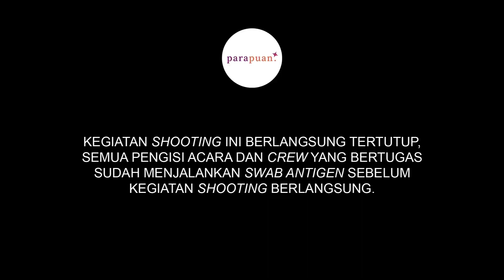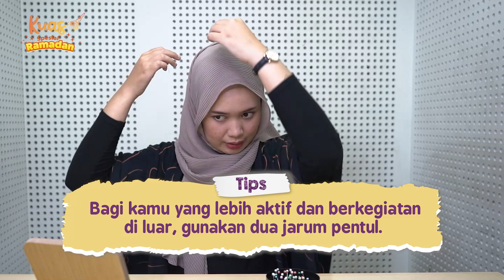Tutorial Hijab Plisket dan Ceruty untuk Lebaran 2023 | Kuas Episode 44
Selain mempersiapkan baju lebaran, siapkan juga hijabnya agar penampilanmu makin menawan.

Sesuai tren hijab plisket dan ceruty masih jadi pilihan.

Berikut tutorial hijab plisket dan ceruty untuk Lebaran 2023 nih Kawan Puan!